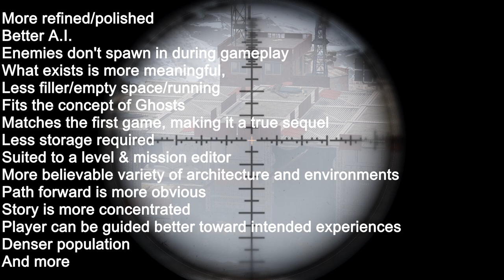\|/JP | Top-10 Focuses Ghost Recon Needs | Honorable Mentions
This is a list of the top 10 things that Ubisoft must focus on improving if they want me to buy the game or if they want it to be worthy of the "Ghost Recon" name.
This video contains bonus points- things that didn't make the list but should still be improved, considering the game is being made by a "AAAA" company.
0:00 Open Levels
0:52 Vehicles
1:22 Perspective (and free-look)
3:06 Story and World-building
3:57 Technology
5:38 Banter and Communication
6:25 Customization
7:06 Mod Support
7:27 Mission & Level Editor
8:24 Downloadable Community-made Plans
9:56 Weather
11:18 Lighting
12:30 Outro